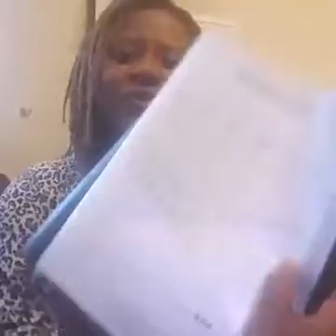Tete Rasta Karigamombe Grace Mupfurutsa